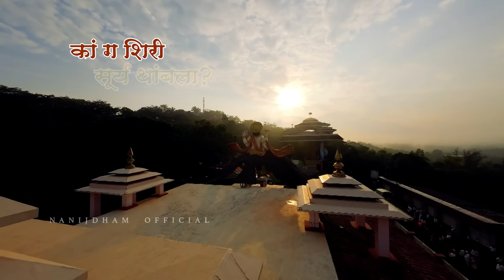श्री रामनवमी वारीउत्सव सोहळा २०२४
This AV takes us through a celebration of Shri Ram Navmi in hopy presence of  HH Jagadguru Shree Swami Narendracharyaji Maharaj. It was celebrated as a festival by HH Swamiji's followers.